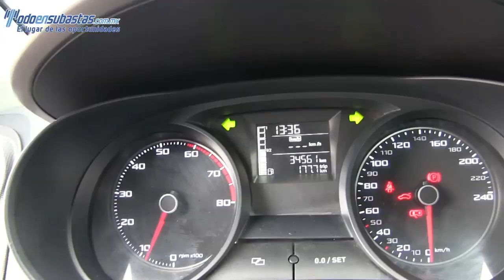121209 SEAT / IBIZA / 2013